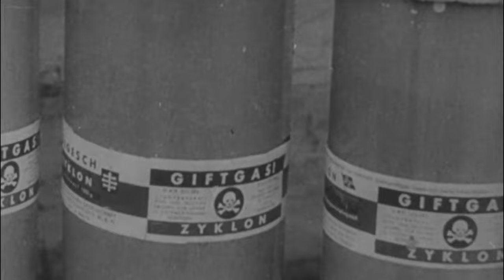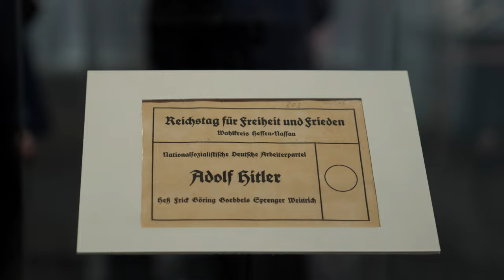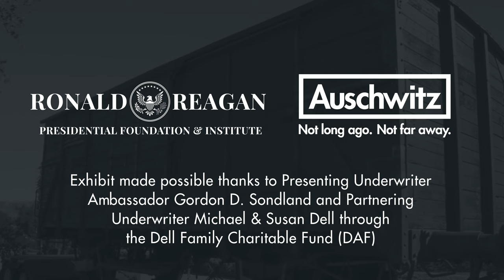Inside the Reagan Library - Auschwitz: Not long ago. Not far away.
“Auschwitz: Not long ago. Not far away.” – a powerful exhibition featuring more than 700 original artifacts directly from Auschwitz – is now showing for a limited time only at the Reagan Library. This compelling account of one of humankind’s darkest moments is a must-see exhibit so that we never forget the horrors created by hatred and the Nazi regime.